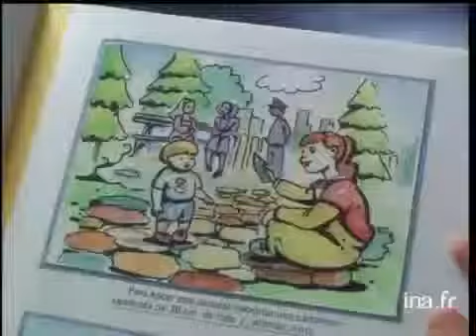Pee Pee Le Poupée (Orig. French Zigounet Peeing Poupée)